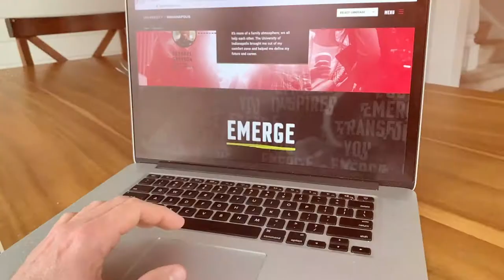College of Health Sciences Online Programs for Adult Learners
As an adult learner, you need an educational program that fits your busy lifestyle and accommodates your needs. The University of Indianapolis College of Health Sciences offers a rigorous curriculum taught by faculty who care about your success every step of the way. You’ll develop your professional network through experiential and service-learning opportunities that will change your life and allow you to positively impact the health of the community.